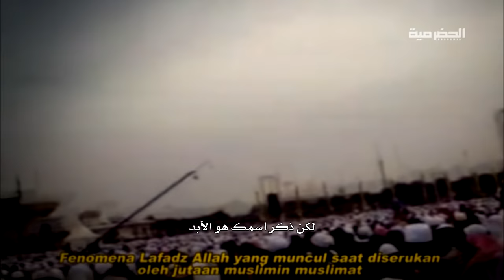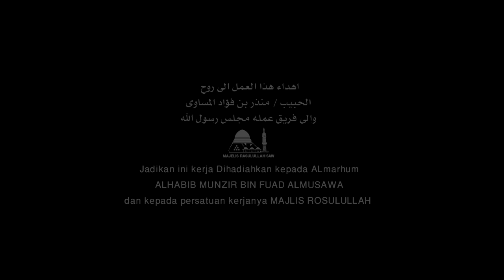الشيخ والمريد Habib Mundzir Majelis Rasulullah